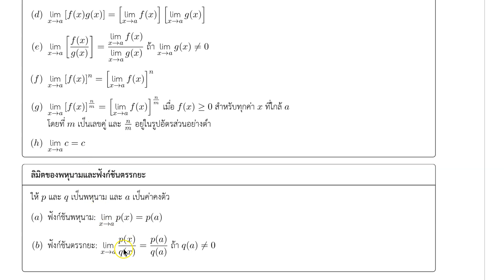1.1 ข้อ 4